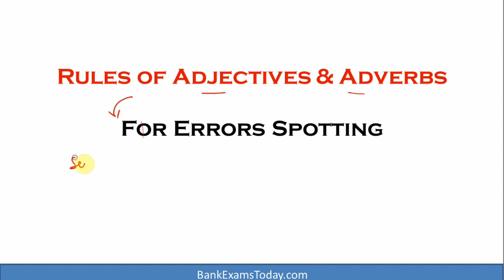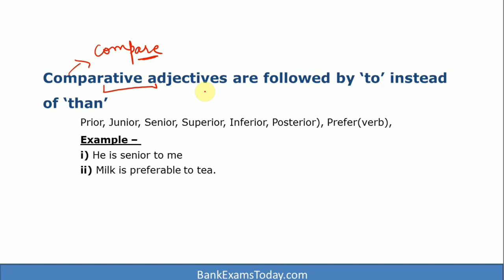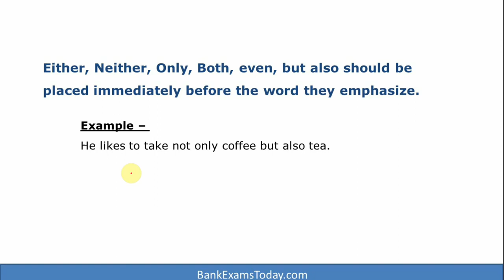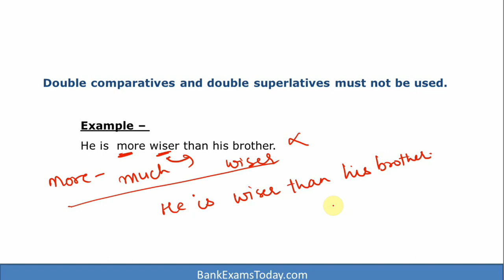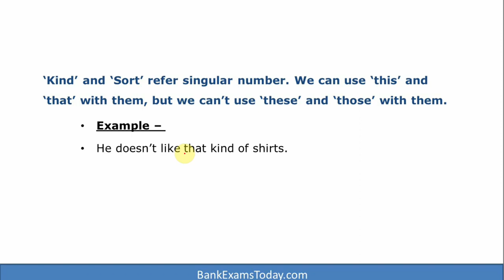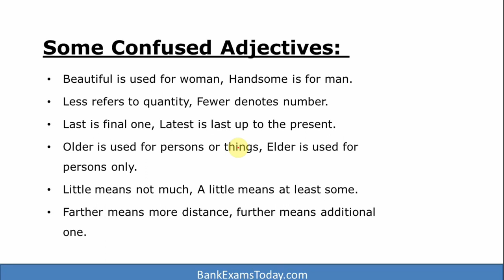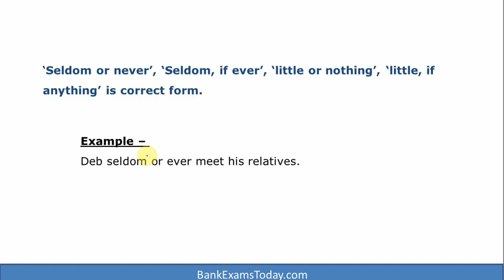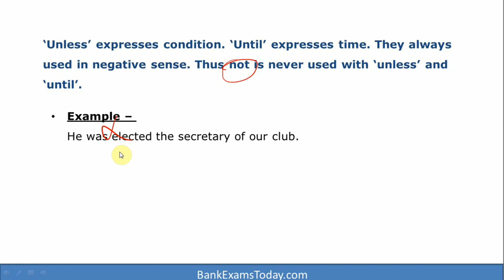Error Spotting Rules - Adverbs and Adjectives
Error Spotting rules for IBPS PO exam, This is 7th day of IBPS PO Mega Preparation series. We have started the English language section.